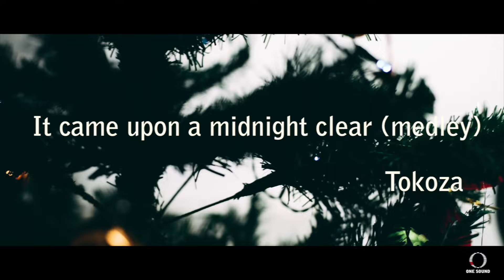It Came Upon A Midnight Clear (Medley) | Tokoza | Christmas Countdown (S8:E3)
Tokoza Muimo singing It Came Upon A Midnight Clear (Medley), featuring Tochi Anu on guitar, for One Sound Music's Christmas Countdown Season 8.

Thank you so much to our Patreons who make these videos possible, especially Joseph, Katia and Amarah & Theon 🙌

Bringing authentic, inspiring gospel, Christian and worship music to your ears from new and established artists.

Our final Christmas Countdown video for Season 8 features Tokoza Muimo singing a beautiful version of It Came Upon A Midnight Clear featuring Tochi Anu on guitar. Hope you all have a blessed Christmas and a wonderful New Year!

► Credits
Tokoza Muimo - vocals
Tochi Anu - guitar

Original written and composed by Edmund Sears and Richard Storrs Willis.

About One Sound Music:

One Sound Music's mission is to provide a community for artists to tell stories about Jesus.
Highlights include our isolationfest2020 (featuring artists such as Noel Robinson and IamSON), our IG artist interviews and takeovers, and our yearly Christmas Countdown.

Lyrics:

Still through the cloven skies they come
All ye beneath life's crushing load
O rest beside the weary road